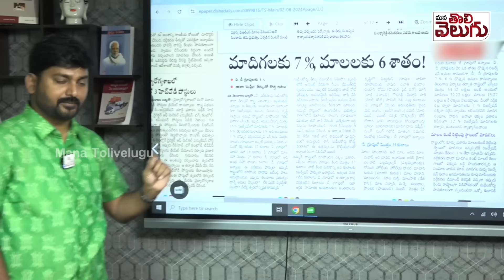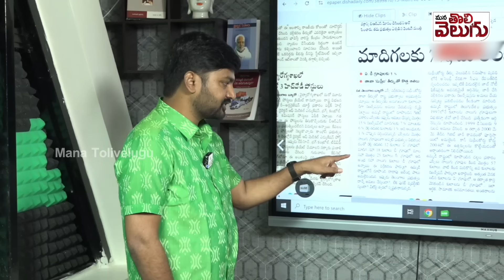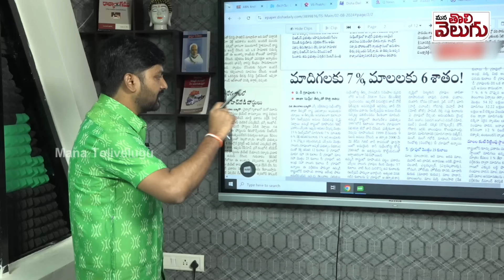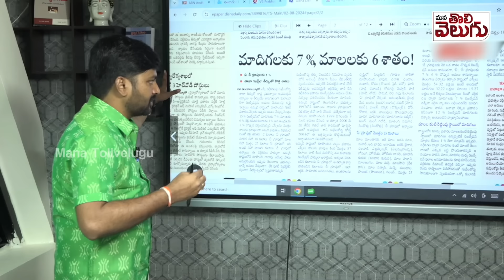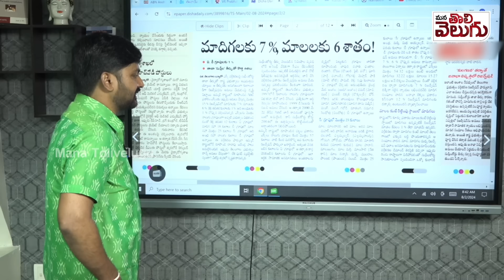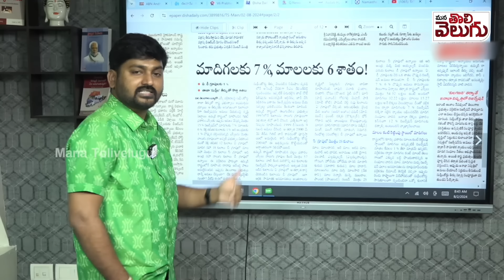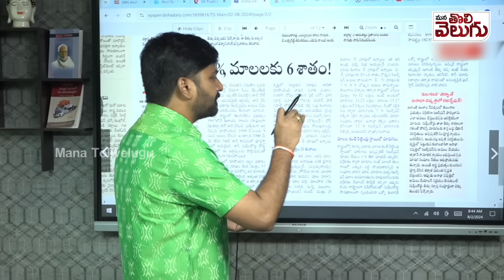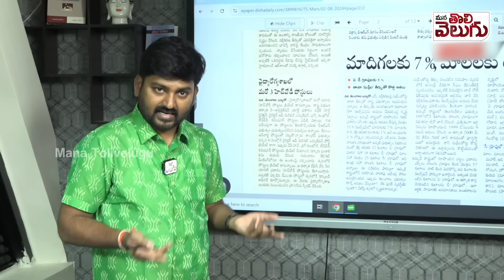ఎస్సీ వర్గీకరణ చేస్తే ఏ కులానికి ఎంత రిజర్వేషన్ .! How much reservation for Another caste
ఎస్సీ వర్గీకరణ చేస్తే ఏ కులానికి ఎంత రిజర్వేషన్ .!! మాల , మాదిగలకు తేడా 1శాతమే !| How much reservation for Another castes | ManaTolivelugu
sc clasification | sc st clasification | bc reservation | |